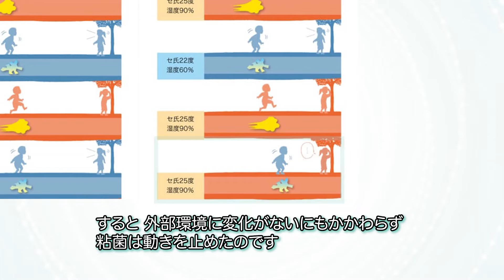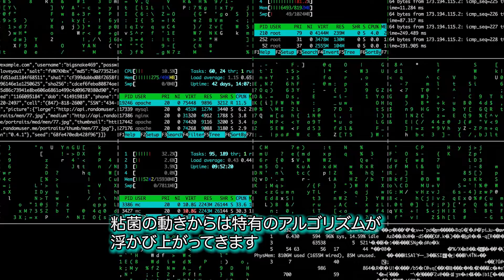【イグノーベル賞】脳を持たない粘菌が、人間のような行動をとる!?｜Chall-edge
今回は粘菌の研究でイグノーベル賞を二度受賞した、北海道大学電子科学研究所　中垣俊之教授の研究をご紹介します！

中垣俊之教授は、1989年北海道大学薬学研究科修士課程修了後、製薬企業勤務を経て、名古屋大学人間情報学研究科博士課程修了、学術博士。理化学研究所基礎科学特別研究員、北海道大学電子科学研究所准教授、公立はこだて未来大学システム情報科学部教授を経て、2013年より現職。専門分野は物理エソロジー。2008年に「認知科学賞」、続く2010年には「交通計画賞」と、イグ・ノーベル賞を二度受賞されました。

この動画はChall-edgeが運営するリケラボに掲載された記事を元に作成しています。